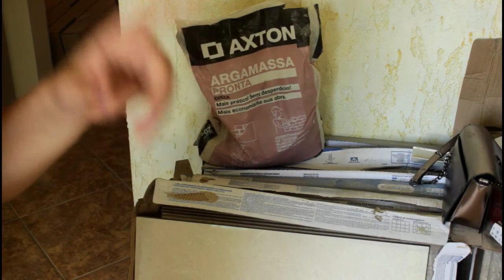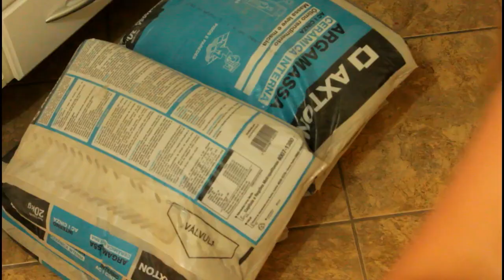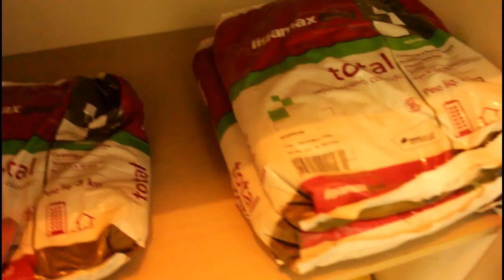Chegaram os porcelanatos e revestimentos vem ver/ Diário da Reforma #2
Oi Amores!
Chegaram os pisos e estou completamente apaixonada.
Hora de quebrar tudo e começar a reforma.

Assista Também.